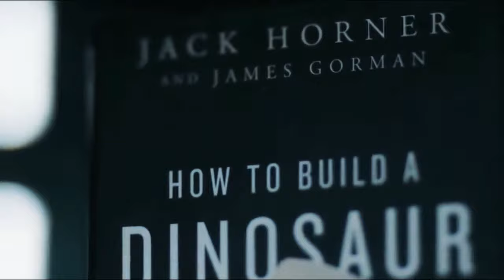James Cameron’s Jurassic Park Story of Science Fiction